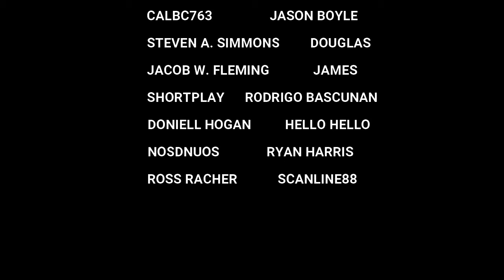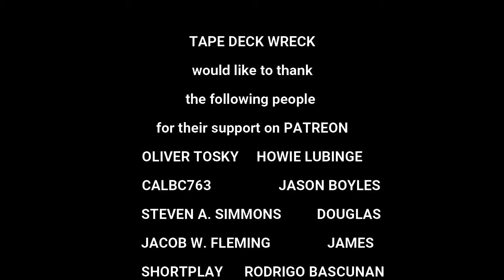Power 106FM - The Fantastic Four (Studio Clip #14)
Thanks Again